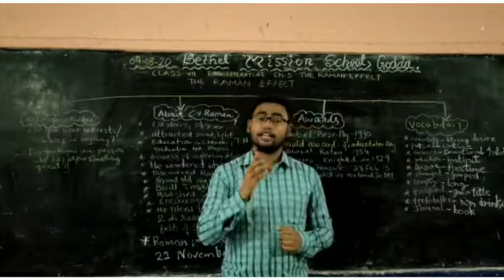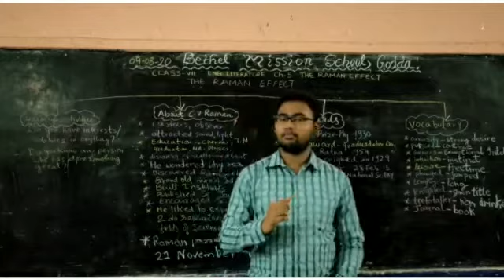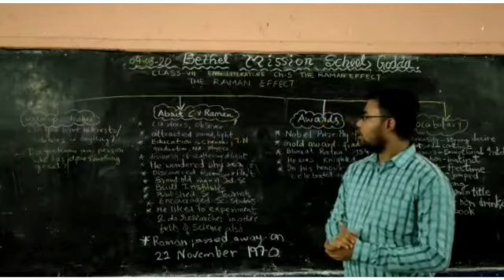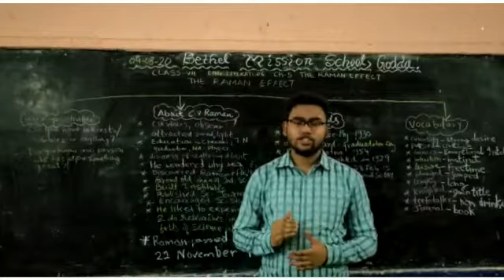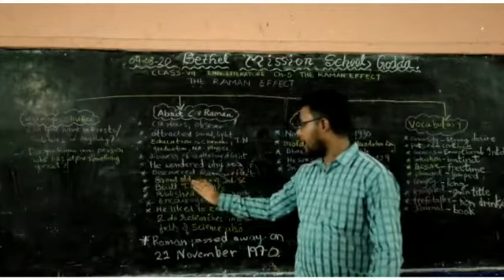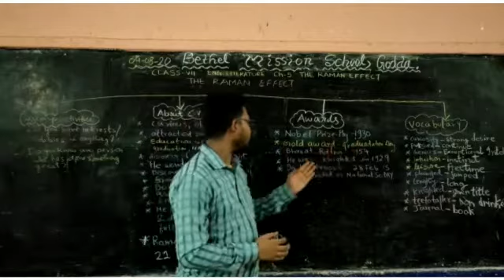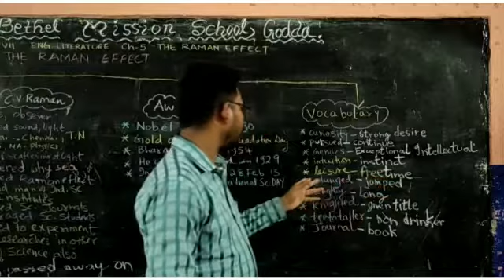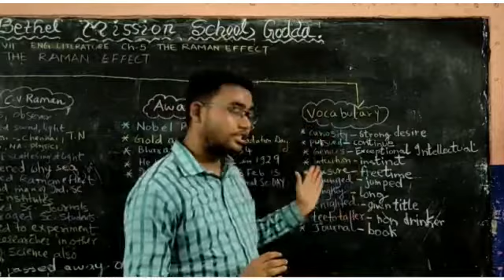Class VII Ch 5 The Raman effect